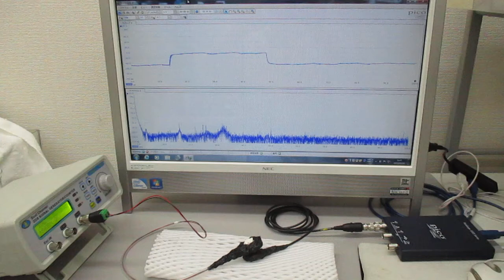超音波振動の相互作用（発振面の非線形現象）を利用する実験（超音波システム研究所）